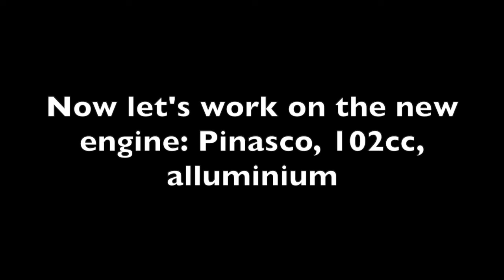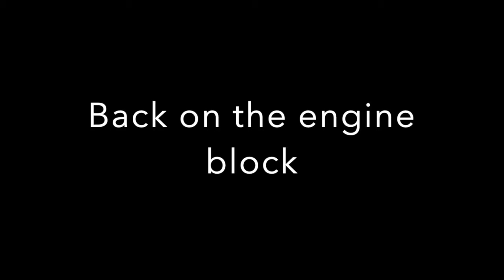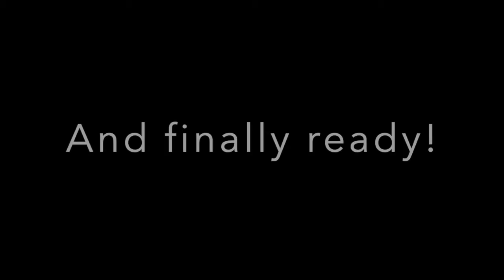Vespa 50 Special 1976 - RESTAURO COMPLETO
This is my first video and also my first Vespa restoration, so please be kind!

The Vespa is a 1976 50 Special. It's been sitting in a garage for 30 years, with no particular care. That means everything has to be restored: every bolt, every screw was blocked, not to mention the dirt covering every angle.

I was lucky (let's see the positives) because during COVID lockdown in Italy I was able to work on this project almost 24/7. In more or less 2 months the job was done!

Here's what I've done:
-complete disassembly and cleaning of all the reusable parts;
-chassis given a professional sanding and painting (Verde Vallombrosa Piaggio color);
-original engine block, 4 gears, revised with new sealing and bearings;
-original crankshaft with new rod and modified advance;
-casing hand-milled to adapt to the new engine;
-Pinasco engine, 102 cc, aluminum;
-Dellorto 19/19 carburetor;
-Proma exhaust;

For sure I made some mistakes, original gearing is the first one, but I'm happy about how it ended up. This winter we'll fix all the small details.

La Vespa è una Special del 1976. È rimasta in un garage per 30 anni, senza particolari attenzioni. Quindi tutto necessitava di restauro: ogni bullone, ogni vite era bloccata, per non parlare dello sporco che ricopriva ogni angolo.

Sono stato fortunato (vediamo i lati positivi) perché durante il preriodo di COVID in Italia ho potuto lavorare a questo progetto quasi 24 ore su 24, 7 giorni su 7. In più o meno 2 mesi il lavoro è stato fatto!

Ecco cosa ho fatto:
-completo smontaggio e pulizia di tutte le parti riutilizzabili;
-telaio sabbiato e verniciato a regola d'arte (colore Verde Vallombrosa Piaggio);
-blocco motore originale, 4 marce, rivisto con nuove guarnizioni e cuscinetti;
-albero motore originale con biella nuova e anticipato;
-travasi raccordati per adattarsi al nuovo motore;
-motore Pinasco, 102 cc, in alluminio;
-Carburatore Dellorto 19/19;
-Scarico Proma;

Sicuramente ho fatto qualche errore, i rapporti originali ad esempio, ma sono contento di come è finita. Quest'inverno sistemeremo tutti i piccoli dettagli.

Spero che vi piaccia, fatemelo sapere nei commenti.